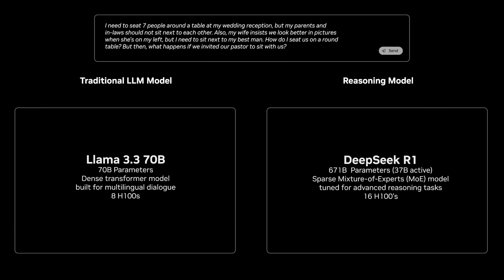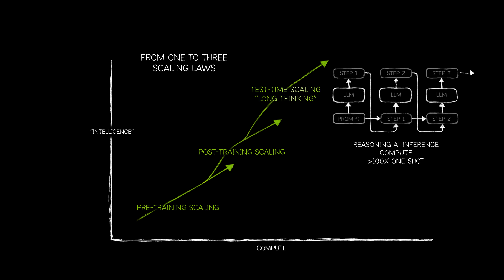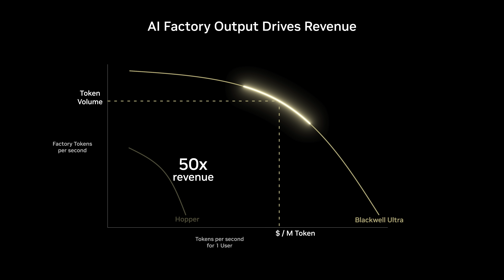Inference at Scale: The New Frontier for AI Infrastructure and ROI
AI factories are the new industrial engines — and their profitability hinges on how efficiently they generate intelligence.

The rise of AI reasoning models — capable of multi-step logic, complex decision-making, and real-time responsiveness — is redefining what’s possible with AI. But it also comes with a cost: these models demand significantly more compute during inference than their predecessors. That means the infrastructure powering them must become radically more efficient.

In this video, we break down the critical balance between performance, power, and profitability in modern AI inference. As reasoning models generate more valuable tokens and power more intelligent services, AI factories must maximize what they can produce within fixed power budgets. These factories are power-constrained by design — so performance per watt isn’t just a benchmark. It’s the foundation of profitability.

But achieving optimal performance per watt isn’t only about chip efficiency. It’s also about how intelligently inference is deployed. Balancing maximum throughput and minimum latency are the critical levers for growing gross profit from the same capital equipment — especially as reasoning models push computational demands to new heights.

If you're leading infrastructure strategy, scaling AI services, or investing in the next wave of intelligent production, this is your roadmap. Watch how smarter inference and full-stack infrastructure drive the economics of tomorrow’s AI factories.

00:00–00:17 - Introduction: The Evolving Role of AI
00:17–00:41- From Pattern Recognition to Reasoning
00:41–01:19 - Demands of AI Reasoning: Scaling & Optimization
01:20–02:08 - AI Factories: Infrastructure for Intelligence
02:08–02:38 - Advanced Software and Open Ecosystem
02:38–03:30 -  Impact Across Industries
03:30–4:16 - Future Outlook & Closing